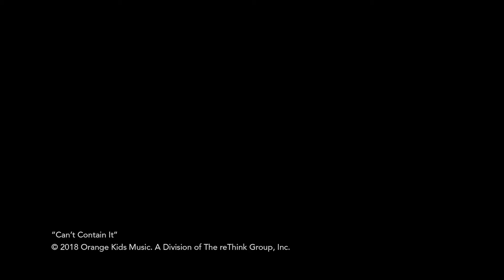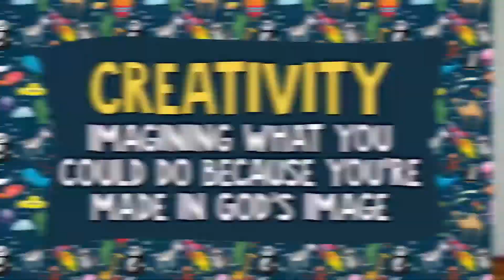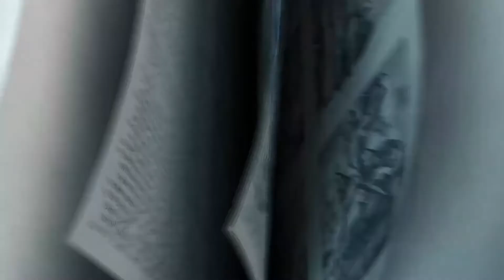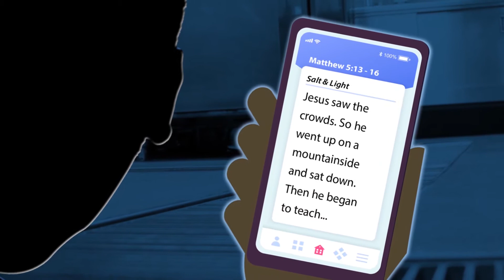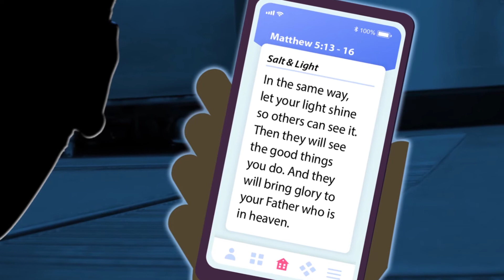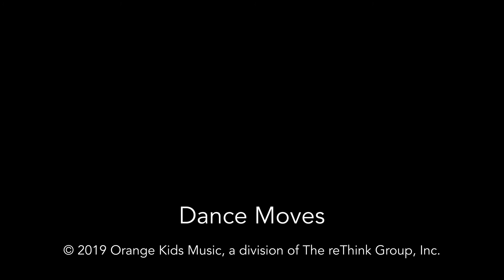MOVEMENT KIDS ONLINE // AUGUST 30 [elementary kids experience]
It's the last week of Indescribable! Today's bottom line is that God created you to share His story!